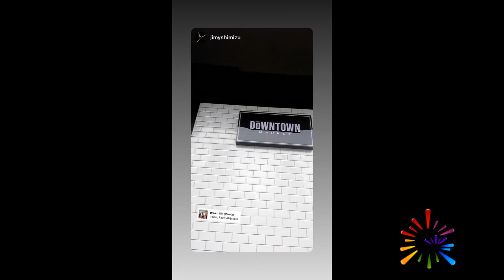Reabrió Downtown Valetodo como Downtown Market | GAYPERU.COM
Luego de permanecer cerrada por tres meses y medio debido a la cuarentena, la Discoteca Downtown Vt reabrió sus puertas como market.
Contó con la presencia del alcalde de Miraflores.